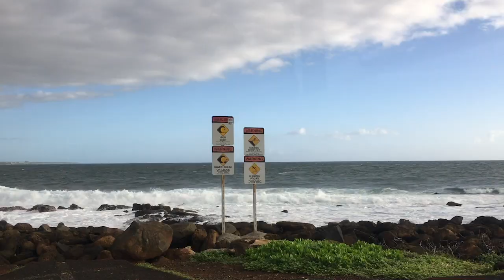Movie Tour Around Kauai | Kauai, Hawaii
Day 4 of Day 7 in Kauai, Hawaii.

PLACES SHOWN IN THE VIDEO:
↪ Tunnel of Trees: 520 Maluhia Rd, Koloa, HI 96756, USA
↪ Ahukini Pier: Ahukini Rd, Lihue, HI 96766, USA
↪ Kilauea, Kauai
↪ Hanalei, Kauai
↪ Tahiti Nui Restaurant: 5-5134 Kuhio Hwy, Hanalei, HI 96714, USA
↪ Poipu, Kauai